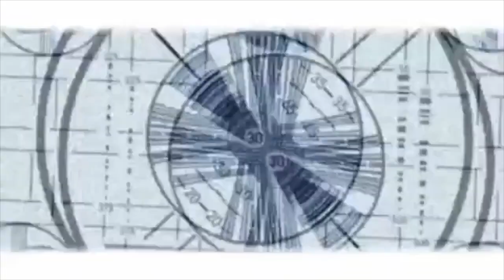Classic Horrors Club Companion EP 77: Ladies' Night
It's February and love is in the air. What hot-blooded man wouldn't be be attracted to these lovely ladies? Sure, they're selfish and evil and manipulate men to get what they want, but in the end, they get what they deserve. Meet Countess Dracula and Lady Frankenstein, the titular characters of two films from 1971.
In the video companion to Episode 77: Ladies' Night, Jeff and Richard discuss the movies and their remarkable similarities. Hammer glamour and Eurohorror sleeze... what more could you possibly want on Valentine's Day?!?